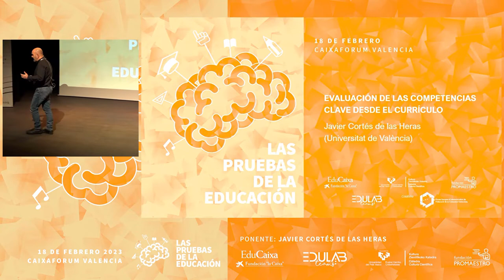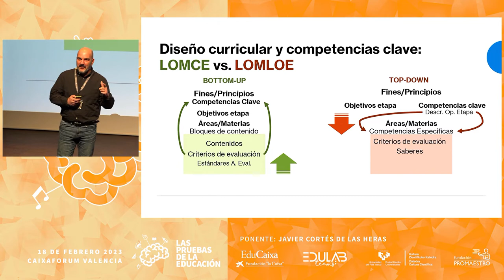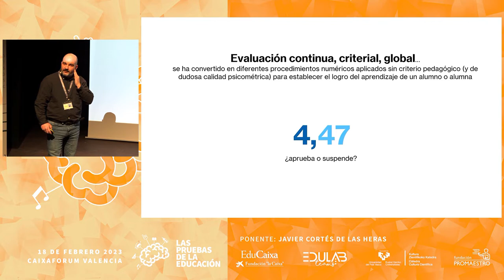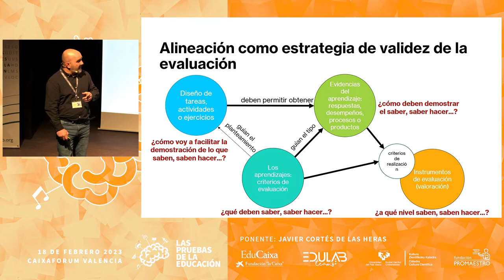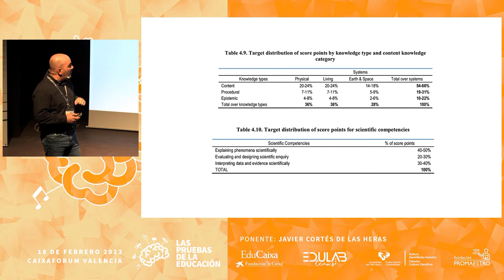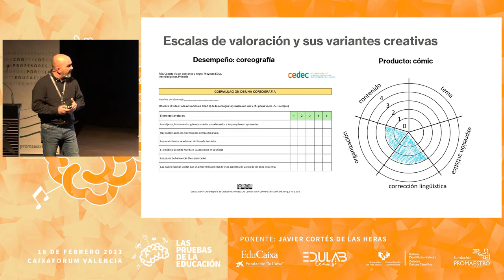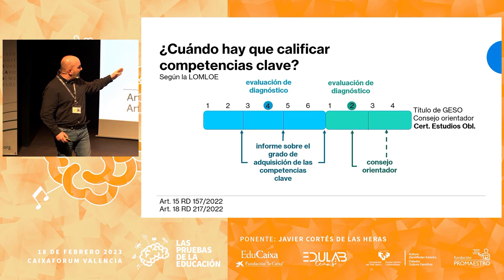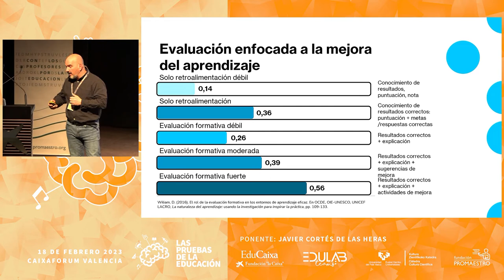Evaluación de las competencias clave desde el currículo | Javier Cortés de las Heras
Ponencia de Javier Cortés de las Heras para la edición de 'Las pruebas de la educación' celebrada en Valencia el 18 de febrero de 2023.

Sobre la ponencia | En esta ponencia se plantea la evaluación de las competencias clave desde un enfoque basado en la evaluación auténtica y la estrategia de alineación de elementos curriculares. Especialmente atendiendo al desarrollo de instrumentos de evaluación de aula y a una valoración holística de dichas competencias en base a las evidencias de aprendizaje recogidas en el aula con escalas de dominio. Se aportarán diseños internacionales y nacionales desarrollados en los últimos años.

Sobre el ponente | Orientador educativo en el IES Berenguer Dalmau, Doctor en Filosofía y Estadística de la educación. Recibió el primer Premio Nacional de Investigación Educativa (2003) en la temática del diagnóstico del aprendizaje de la lectura. Desde 2005 trabaja como asesor técnico y jefe de sección en el Instituto Valenciano de Evaluación y Calidad Educativa (IVECE) y en el Servicio de Evaluación y Estudios de la Conselleria de Educación, Cultura y Deporte. Su blog educativo es muy recomendable para todo aquel que esté interesado en saber más sobre competencias clave y evaluación.

Sobre PruebasEDU | Accede a más materiales y ponencias Edición organizada por EduCaixa, la Cátedra de Cultura Científica de la UPV/EHU, EduLab Teams y la Fundación Promaestro, con la colaboración del Forum Europeo de Administradores de la Educación (Comunidad Valenciana).